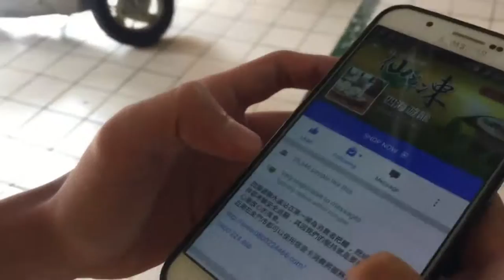2016成馬送舊短片--[迴憶] 1080P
迴憶：曾經迂迴→選擇參與→時間留下的回憶
因為一次的邀約，豐富了大學的回憶，也擁有了可貴的友誼 ❤
離開前，你是否還記得，我們的開始？ =)
莫忘初衷，勇敢追夢，祝福學長姐畢業快樂！ =D
首次嘗試iPhone製作，2日趕劇本+趕拍+製作~
所以可能畫面沒有很理想+順暢，請多多包涵~
有些畫面是精心設計，有些則是偶然的默契，
所以這是大家共同創作的短片，
也是時間為我們所有人記錄的回憶~
鳴謝演員撥空參與拍攝：
蔡毅达、Wan Jing、Khai Ming、Li Ying Yap、Johnson Yap
Shieh Wei、江鎰恒、Junhan Lim、Lim Kean Hoe、Yan Yee
1）123木頭人-黑澀會美眉
2）男人哭吧哭吧不是罪-劉德華
3）Leo Rojas - Der einsame Hirte
4）無間道配樂
5）西遊記觀音出場配樂
6）Naruto - Sadness and Sorrow (Violin) - Taylor Davis
7）Fix You - Coldplay